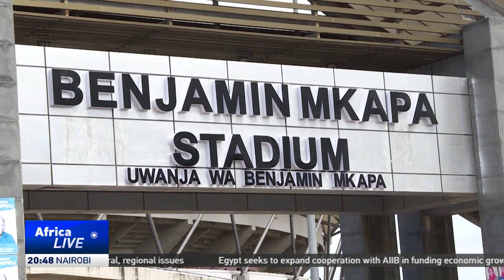Tanzania, Kenya and Uganda joint bid for 2027 AFCON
Tanzania, Kenya and Uganda are set to submit a joint bid for the 2027 Africa Cup of Nations finals, which, if successful, would bring the continental showpiece to East Africa for the first time. The Confederation of African Football had set Tuesday this week as the deadline for member associations to submit their final bids.